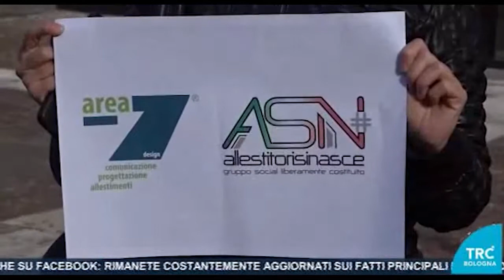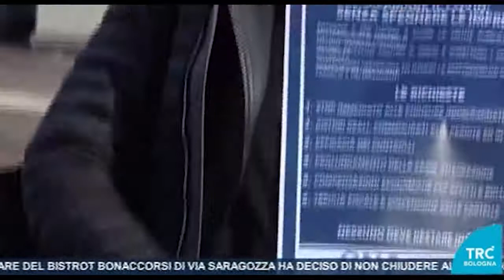FLASH MOB TRC